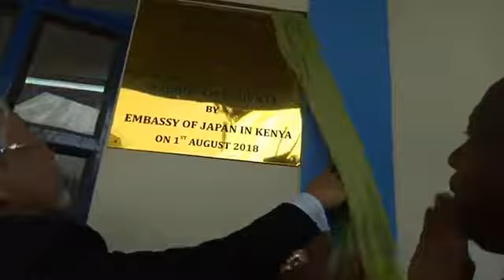SONKO OFFICIAL HANDLING OVER OF THE NEW KANGEMI TB LABORATORY AT KANGEMI HEALTH CENTRE.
Official handing over of the new Kangemi TB laboratory at Kangemi Health Center. The modern facility is fully equipped with the latest TB diagnosis equipment and it will boost early detection and treatment of the disease.